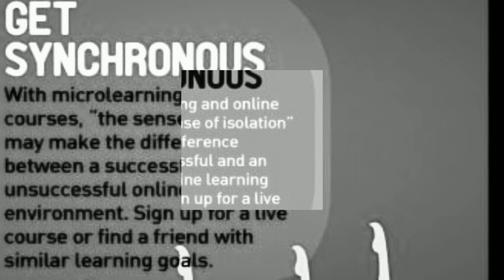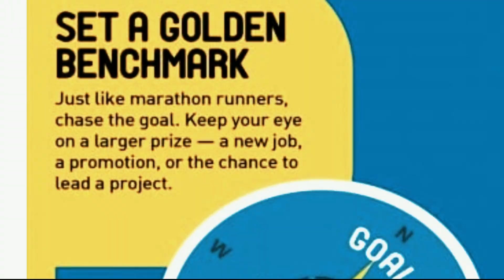4 Habits of Highly Effective Learners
Created by Manthan using
the tool:
and content from HBR

"Never stop learning, for when we stop learning, we stop Growing"

So here are 4 strong habits of great learners from HBR.